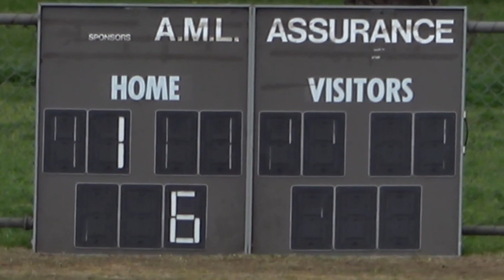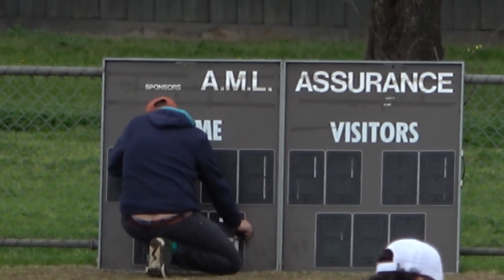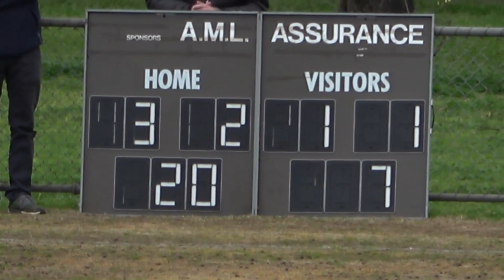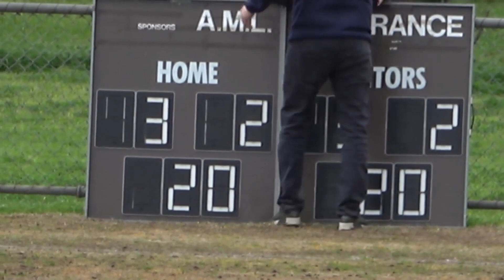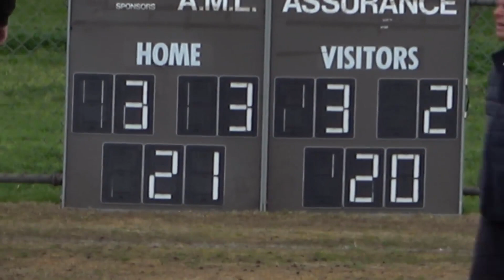2022 | YJFL | U13 Girls Brown | GF | Hawthorn Citz vs Whitehorse